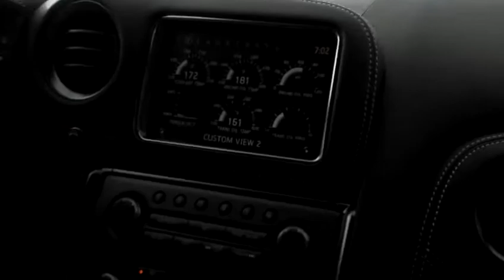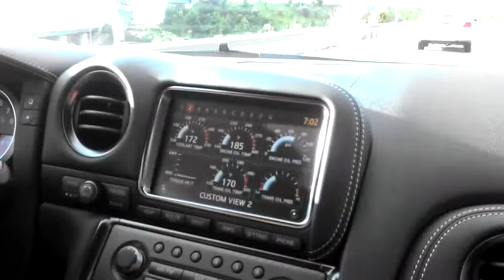Nissan GTR ride along 3